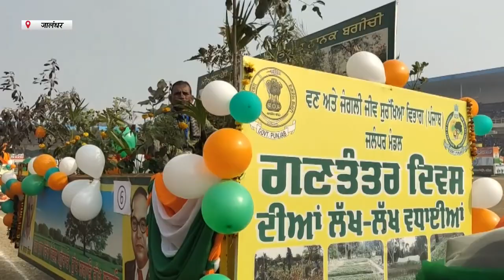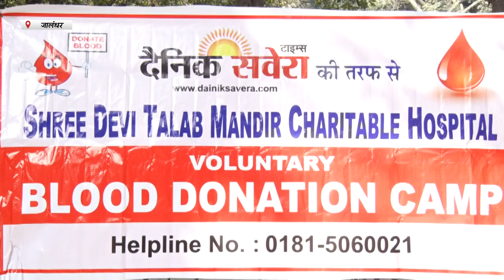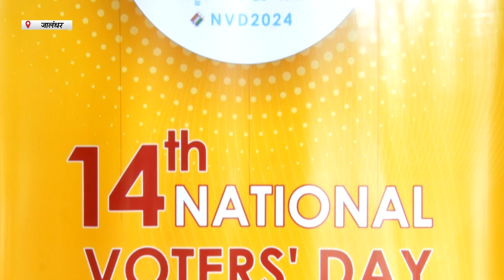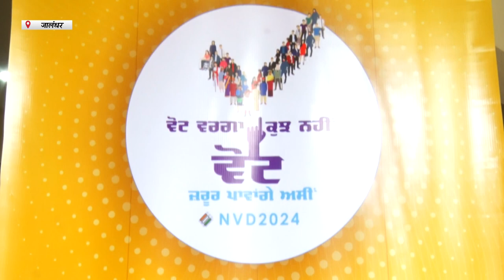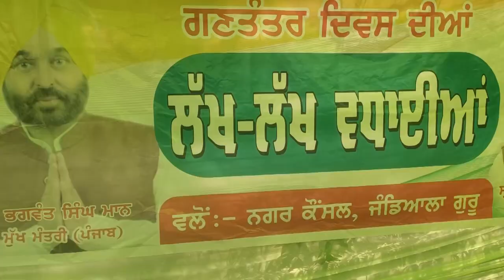Hulchul Prime Bulletin | 26 Jan 2024 | Hulchul Tv | Part 1